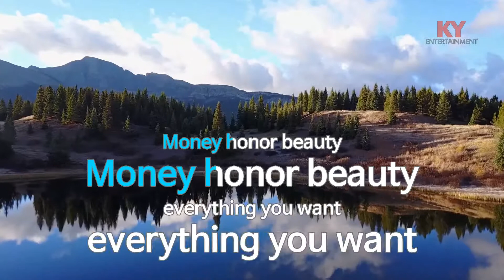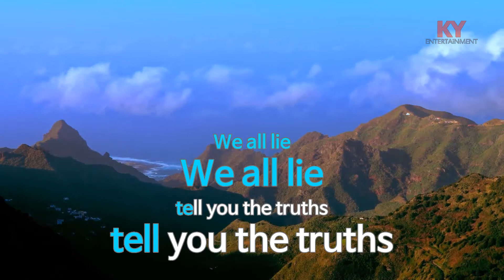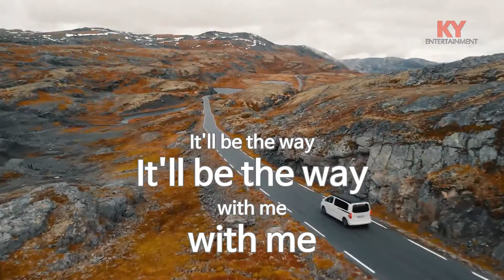We All Lie (드라마'SKY 캐슬') - 하진 (KY.79730) [KY 금영노래방] / KY Karaoke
★ 곡 정보 ★
번호 : 79730
제목 : We All Lie (드라마'SKY 캐슬')
가수 : 하진
작사 : 최정인
작곡 : 최정인

Copyrightⓒkeumyoung